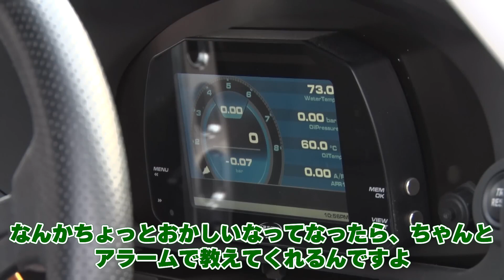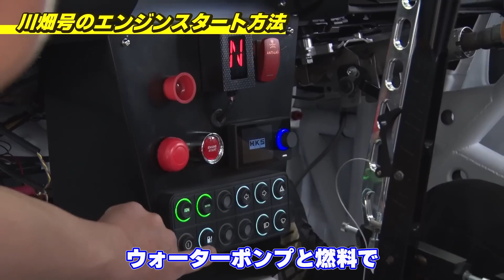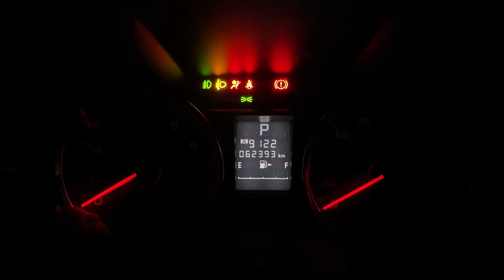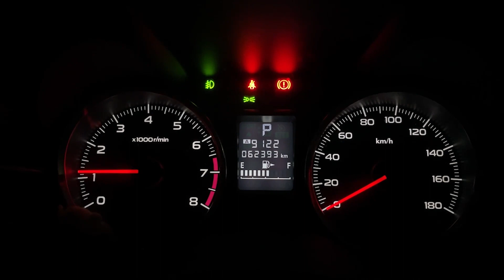【GR86】ZN8 D1GP ニューマシン シェイクダウン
新型 GR86 に 2JZ エンジン搭載のGR86Team TOYO TIRES DRIFT 川畑真人 ＆ 藤野秀之 が D1GP 2022シリーズ に ニューマシン を投入する。シェイクダウンテスト！

動画目次】

00:00 ドライバーマシン紹介
06:45 ドリフト走行テスト
09:42 振り返りエンディングトーク

【本チャンネルはこちら】
・VIDEO OPTION

【元動画フルバージョンはこちら】
・白煙モクモク！ D1GP ニューマシン シェイクダウン ～ 川畑真人 ＆ 藤野秀之 GR86 ～

動画内の情報は配信当時の物です。